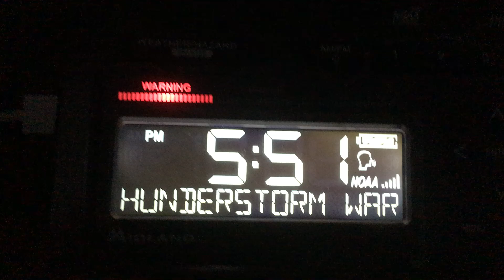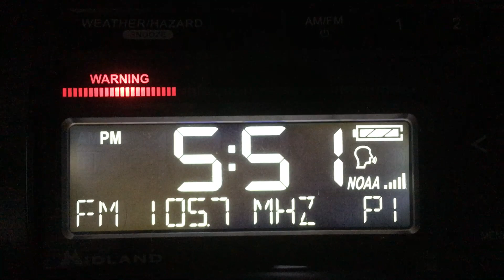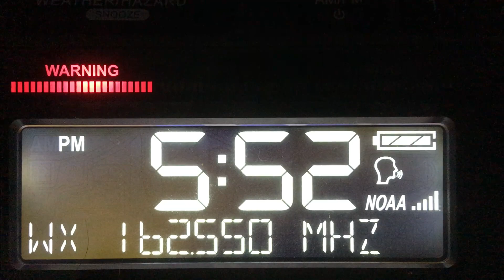EAS Severe Thunderstorm Warning NOAA/FM Radio EAS#60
WQXA-FM 105.7TheX